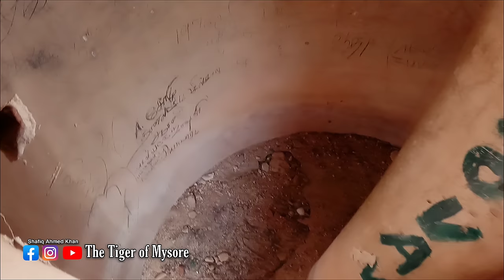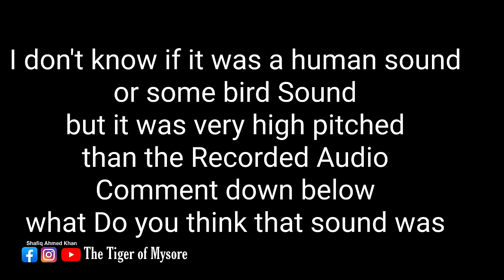EXPLORING VERY OLD FRENCH CASTLE | Near Vellore | Said to be HAUNTED | DO NOT GO HERE ALONE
This French castle or French bungalow is located 30 kilometres away from Vellore near poosimalaikuppam forest range, and it's a beautiful castle type structure which is said to have been built by jagirdar of arani in 18th century,